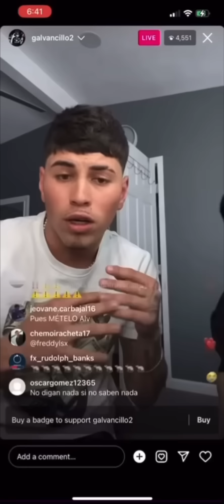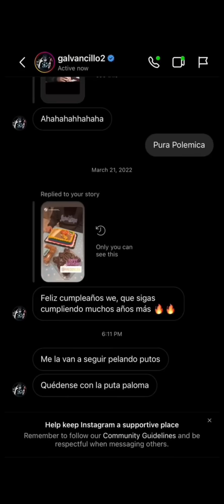vs @Galvancillo, galvancillo caught in his own lies 🤣